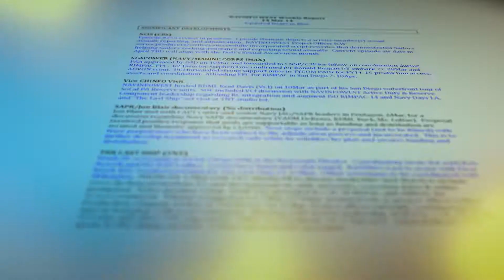Theaters of War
If you've seen Top Gun or Transformers, you may have wondered: Does all of that military machinery on screen come with strings attached? Does the military actually get a crack at the script? With the release of a vast new trove of internal government documents, the answers have come into sharp focus: the US military has exercised editorial control over thousands of films and television programs. In stunning and unsettling detail, Theaters of Command tracks the full scope of Pentagon and CIA influence on everything from Lone Survivor to The Last Ship, Marvel to MTV, and James Bond to Jack Ryan. This deliberate creation of what some have called "American empire's cinematic universe" is one of the great under-reported PR coups of our time. As these activities gain new public scrutiny, new questions arise: How have they managed to fly under the radar for so long? And where do we go from here?

Coming soon.

Produced by Roger Stahl (Executive Producer), Matthew Alford, Sebastian Kaempf, Mark Secker (Co-producers).